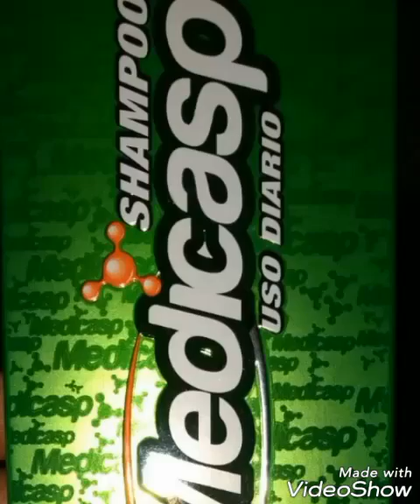MEDICASP MI EXPERIENCIA CON EL SHAMPOO..FUNCIONA??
Use El shampoo Medicasp por un mes y medio y me trabajo muy bien, yo me lavo el cabello una vez a la semana haci que lo usaba una semana si y otra no ,estoy feliz porque estoy libre de caspa!!🤗🤗 lo compré en Walgreens.Created by VideoShow